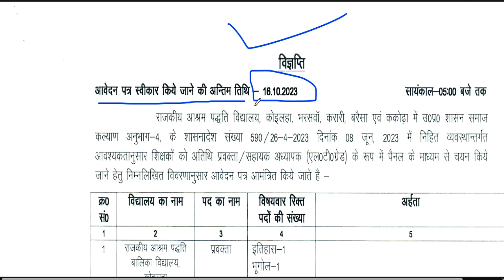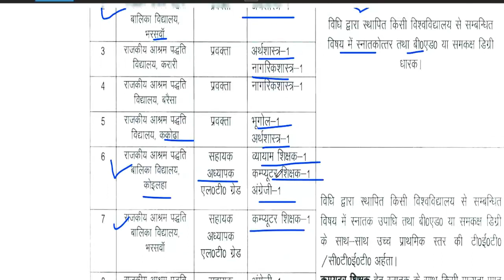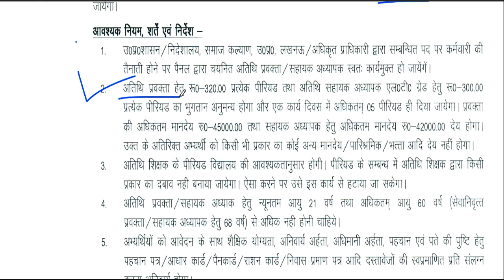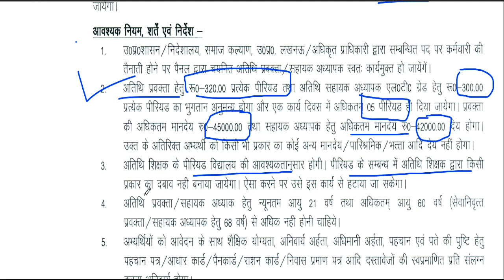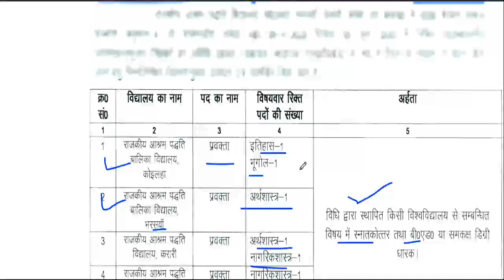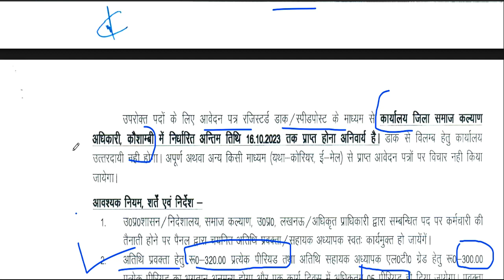Govt. School Bharti | सीधी शिक्षक भर्ती | आयु, योग्यता, चयन प्रक्रिया ,वेतन | Detail Information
Govt. School Bharti | सीधी शिक्षक भर्ती | आयु, योग्यता, चयन प्रक्रिया ,वेतन | Detail Informationस्वामी आत्मानंद विद्यालय सीधी  शिक्षक भर्ती | आयु, योग्यता, चयन प्रक्रिया ,वेतन | Detail Informationस्शक्षक भर्ती 2023-24 || School Teacher Vacancy 2023-24 | NTT PRT TGT | Detail InformationFresher Eligible | बिना Experience शिक्षक बने | 5 Cambridge स्कूल से Teacher Vacancy | NTT PRT TGT | Detail Informationबिरला ग्रुप ऑफ स्कूल शिक्षक भर्ती 2023-24  | TEACHER |  Salary,age,qualification | सम्पूर्ण जानकारी 19 POST  ALL SUBJECTS VACANCY | NO CTET | TEACHER Recruitment | salary,age,qualificationकेन्द्रीय विद्यालय नई  शिक्षक भर्ती  2023 || PRT TGT PGT vacancy || बिना अनुभव के बने शिक्षक ||KVS Teacher Recruitment 2023 || PRT TGT PGT vacancy || बिना अनुभव के बने शिक्षक || No Examkendriya Vidyalya Teacher Recruitment 2023 || PRT TGT PGT vacancy || NO EXAM || salary -26,250